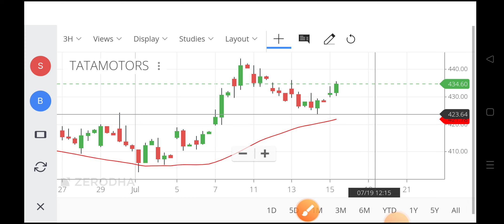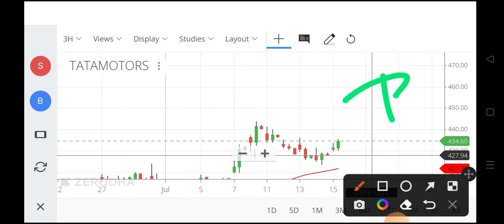tata motors share news today,tata motors share latest news,tata motors share news,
how to buy tata motors share in groww app,
tata motors share bonus news,
is it good to buy tata motors share now,
can i buy tata motors share now,
can we buy tata motors share now,
how to buy tata motors share tamil,
how to buy tata motors share malayalam,
how to buy tata motors share in upstox,
how to buy tata motors share in angel broking,
should you buy tata motors share,
tata motors share chart analysis,
tata motors share crash today,
tata motors share lena chahiye,
tata motors electric car share,
tata motors share latest news cnbc,
tata motors share down reason today,
tata motors share down reason,
tata motors share details